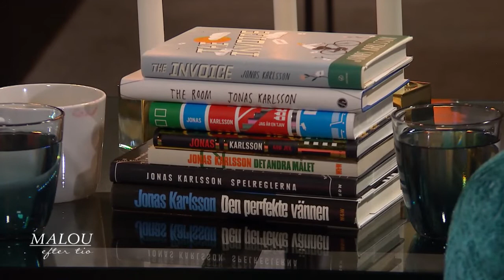Skådespelaren Jonas Karlsson om Rickard III - Malou Efter tio (TV4)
Malou Efter tio i TV4 från 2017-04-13: En "historielektion" med Jonas Karlsson om den riktige Rickard III, Shakespeares 400 år gamla pjäs som spelas på Dramaten.